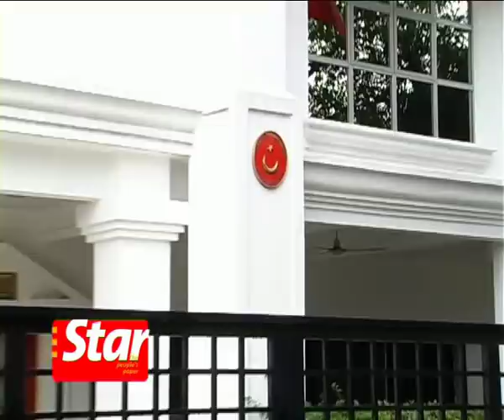Anwar takes up refuge offer from Turkish embassy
Datuk Seri Anwar Ibrahim has sought refuge at the Turkish Embassy at the invitation of its Ambassador to Malaysia Barlas Ozener Sunday.  Earlier, PKR released four pictures of Mohd Saiful Bukhari Azlan.